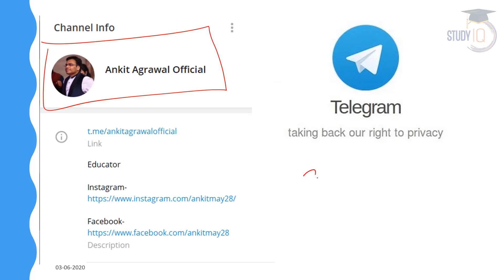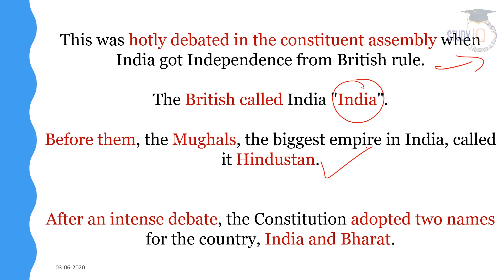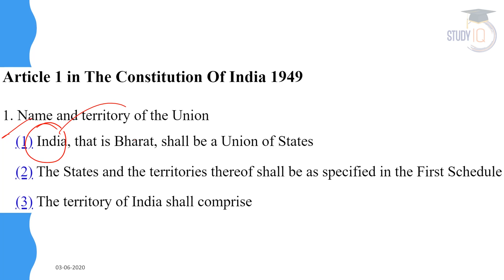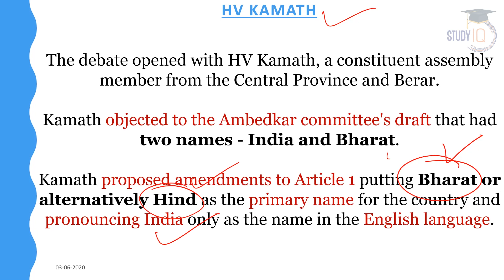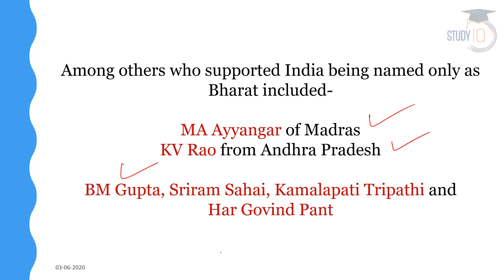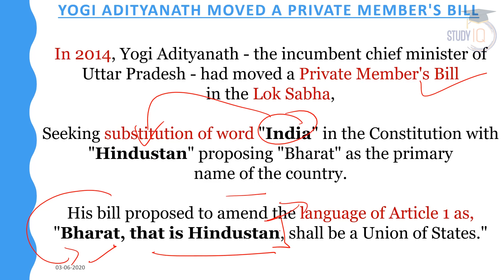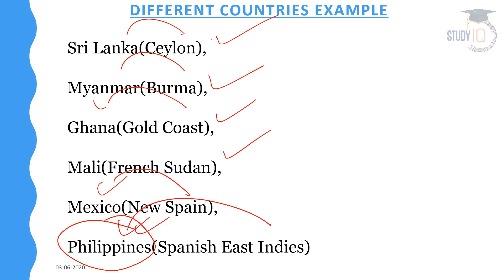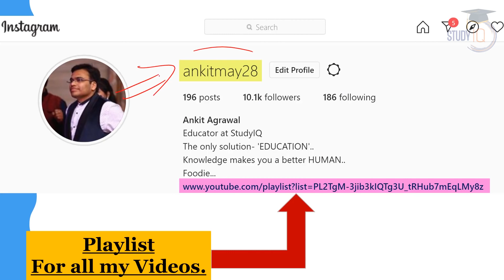Bharat, that is Bharat namaha live love namaha Bharat is Bharat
There should be uniformity in referring to the country: Petitioner who approached SC seeking change of name from 'India' To 'Bharat'
ANI | Updated: Jun 01, 2020 01:09 IST

New Delhi [India], June 1 (ANI): There should be uniformity while referring to the country, be it 'Bharat', India, or the Republic of India, according to Namaha, the petitioner who has approached the Supreme Court seeking a direction to the Centre for the same. The Supreme Court is set to hear the matter on June 2.
"The name of India should be one. There are many names of India like Republic of India, Bharat, India, Bharat Ganarajya, etc. There should not be many names. We don't know what we have to say," Namaha told ANI here.
"There are different names on different documents. The Aadhar card says 'Bharat Sarkar', driving license says 'Union of India', 'Republic of India' on passports, creating confusion. There should be uniformity and one should know the name of the nation. This is the time for unity," he added.
The petitioner further said that he had filed the petition in February before the COVID-19 crisis started and it was listed for hearing by the apex court now.
Stating that his SC petition sought notice to the Centre for the same, Namaha added, "The name should be uniform. One voice, one nation, as Modiji himself says."
The petition filed by Namaha was earlier listed to be heard on May 29, however, it got adjourned as Chief Justice of India (CJI) SA Bobde was unavailable. The matter is now listed to be heard by a bench headed by Justice AS Bopanna. (ANI)